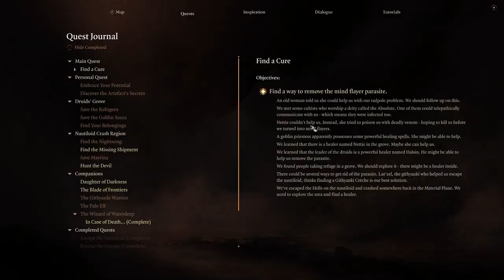Let's Play Baldur's Gate 3 [Part 16]: Death Protocol!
I honestly think this Gale death code is hilarious, and we also make more progres on finding Karlach!